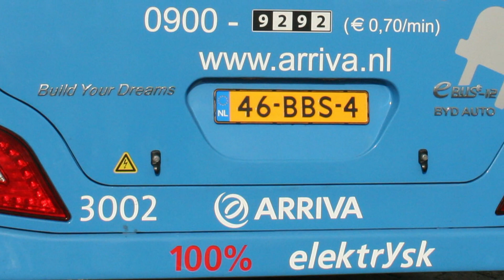Arriva - Elektrische bussen op Schiermonnikoog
Op Schiermonnikoog rijdt Arriva sinds 2013 met elektrische lijnbussen. De bussen zijn gebouwd door het Chinese BYD wat staat voor Build Your Dreams -- Since 2013 Arriva uses electric buses on the island of Schiermonnikoog built by the Chinese company BYD (Build Your Dreams).